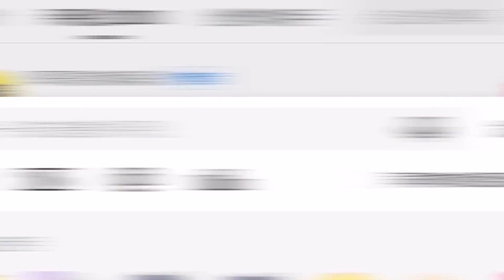躺平發育勁爆更新？獵夢者擁有6大技能，對戰12名人類的反擊